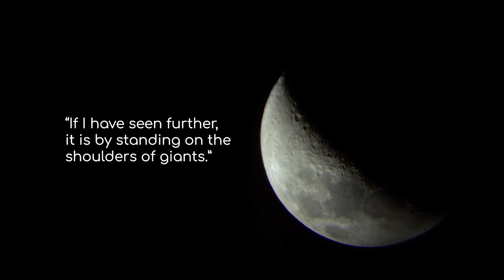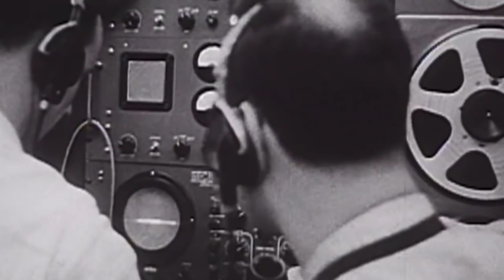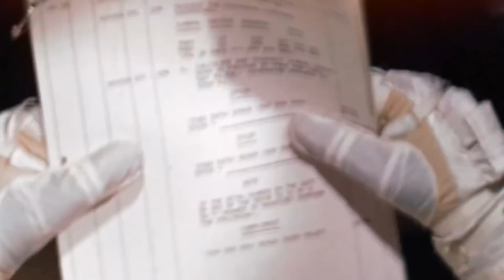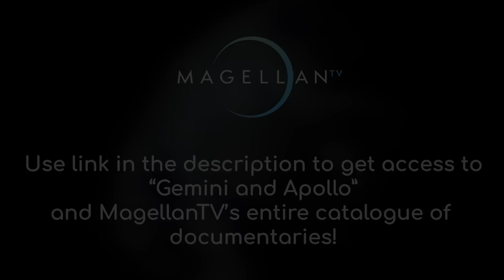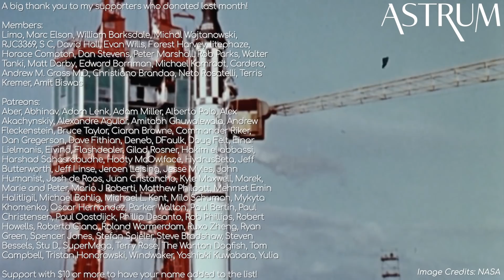How Quick Thinking Astronauts Saved NASA and Themselves | Apollo Episode 2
The NASA programs leading to Apollo, Project Mercury and Project Gemini

“If I have seen further, it is by standing on the shoulders of giants.”
Just like with Isaac Newton, the Apollo program did not stand alone. Its achievements would not have been possible if it had not been for the important missions that ran before it and alongside it. It built on the understanding learned from those missions, expanded on their technology, and drew on the expertise of the people who worked on them.
I’m Alex McColgan, and you’re watching Astrum. Join with me today as we examine two of those vital early programs – Project Mercury and Project Gemini – and investigate how they helped a fledgling NASA to gain a greater understanding of how to put a man on the moon. I hope by the end of this video to have earned your like and subscription.
NASA as an institution has not been around forever. It was only created in 1958, in response to the Soviet Union launching the Sputnik satellite about a year earlier. However, it’s not accurate to say that NASA was completely new, even in 1958.
When US President Eisenhower signed off on the formation of NASA, he did it by combining several already existing programs and institutions. There was the NACA (the National Advisory Committee for Aeronautics), the US Army’s Ballistic Missile Agency, and German scientists who had worked on ballistic missiles for Germany during World War Two. Beyond that, the US Air Force had been working on a “Man in Space Soonest” (or MISS) program, which was also given to NASA, along with some of their facilities.
These alongside other government projects provided the foundation for NASA. However, amongst all of these, there wasn’t a way to get a human into orbit.
The closest was the X-15 program of the NACA. This aeroplane was able to skim the edges of space, and in the early 1960’s broke records by flying to a height of 105.9km, and achieving speeds of over 6000 km/h. A later X-15 broke 7,200 km/h and holds the record to this day for the fastest crewed, powered aircraft. However, while this was above the Karmin line of 100km, the FAI’s definition of space, this really is the limit of an airplane. Something more would need to be developed to get a human into orbit, and ultimately to the moon.
And so, NASA began its first project to get a human properly into space – Project Mercury.
Project Mercury’s mission was a continuation of the “Man in Space Soonest” program – and as that name suggests, its objective was to get a man into Earth orbit and back again safely, ideally before the Soviet Union. This would not be an easy task. Riding a rocket into space meant an astronaut would need to deal with G-forces, intense vibrations, the risk of explosion from riding on what was basically a repurposed missile, and the threat of catastrophic burning up on re-entry. Scientists also worried about radiation once an astronaut left the atmosphere, and even micrometeors striking the ship. While some of these threats proved to be negligible (the odds of being hit by a meteor turned out to be very small), the rest were very real dangers to a human life.
The rockets NASA used for Project Mercury were the Redstone rocket, which was later replaced by the Atlas rocket. Both of these rockets were originally designed as missiles. The Redstone was a direct descendant of the German V-2 rocket developed for use in the war. When the Second World War ended, America brought German scientists over and put them to work developing American weapons and technology. Wernher von Braun, a German scientist brought over in this way, became a chief engineer at NASA, and was instrumental in helping develop the rocket technology for Project Mercury and later Apollo.